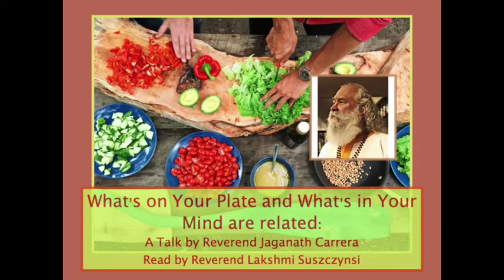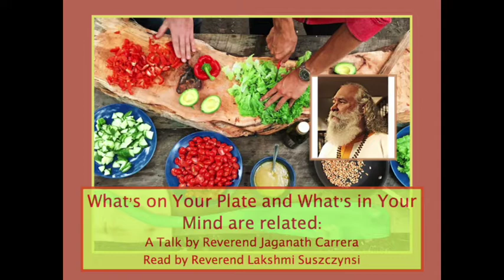What's on Your Plate and What's in Your Mind are Related